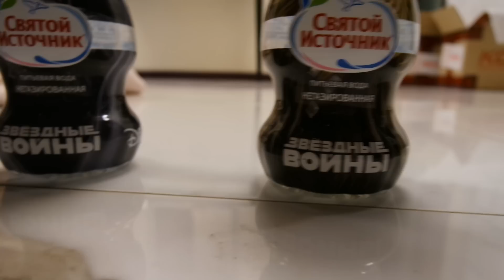МНЕ ПОСТАВИЛИ БРЕКЕТЫ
Всем привет! Меня зовут Саша, мне 14 лет. Я рада приветствовать вас на моем канале! Надеюсь, что вы подпишетесь на меня, ведь я стараюсь💕
Это видео я сняла для того, чтобы вы поняли, если у вас есть какие-то недостатки, не расстраивайтесь, в этой жизни все можно исправить, если есть желание)

Ответы на самые популярные вопросы:
✔Софа - МОЯ СЕСТРА, пожалуйста, не надо спрашивать об этом в комментарии каждые 5 секунд!
✔Я снимаю на фотоаппарат Samsung, Olympus, Sony.